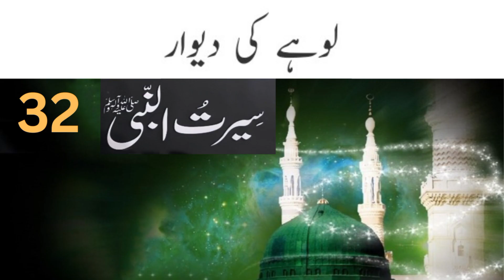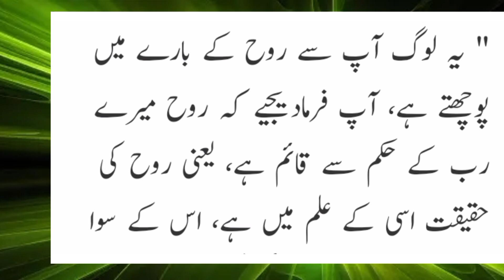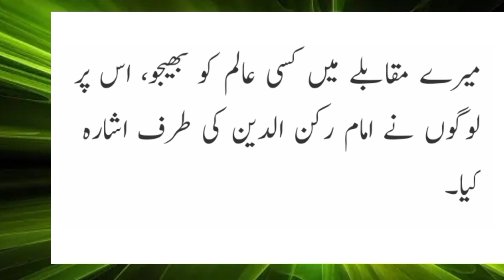32 Seerat Un Nabiﷺ ll History Of Zulqarnain ll Cyrus The Great ll Dhul-Qarnain ll Islam With Rabeel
32 Seerat Un Nabiﷺ ll History Of Zulqarnain ll Cyrus The Great ll Dhul-Qarnain ll Islam With Rabeel